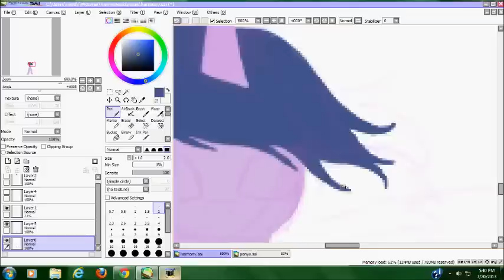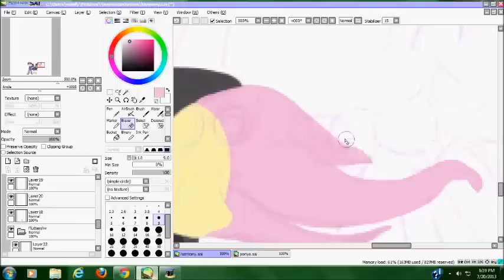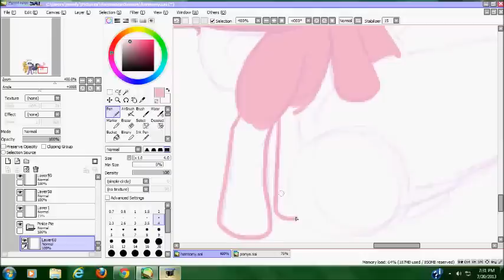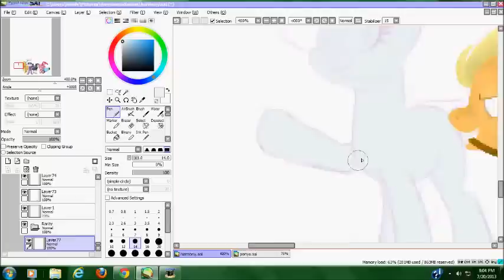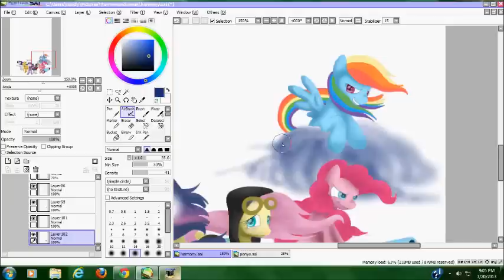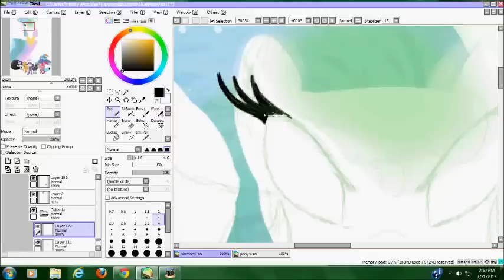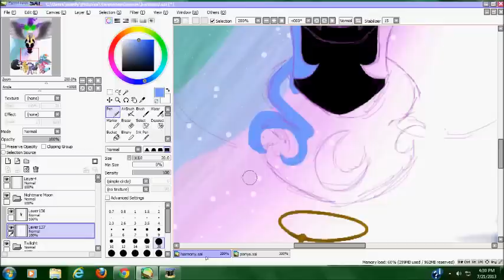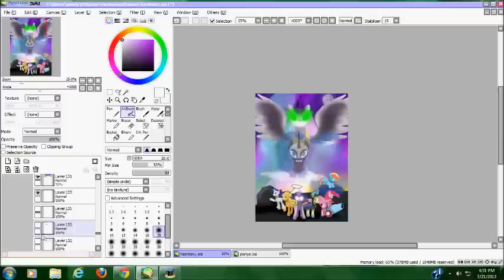Let's Draw MLP: FiM "Sisters United"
Comments disabled due to the overwhelming amount of hate and threats, as well as the same questions being asked that are clearly answered in the description.

Full picture can be found on my deviantART (Silent-x-Sketch)

I use a Wacom Bamboo Tablet
Roughly 10 - 12 hours taken

If you can find any of the missing songs, please let me know! The original video I found for the music was a full mashup, but the mashup was taken down, so I don't know the names of the songs.